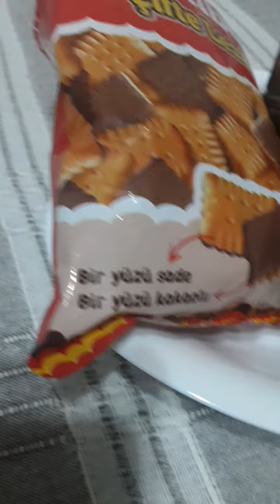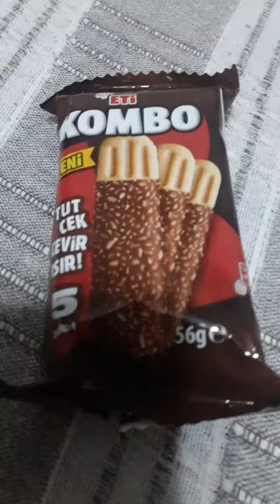bisküvi tabağı hazırlama tarifi 🥨